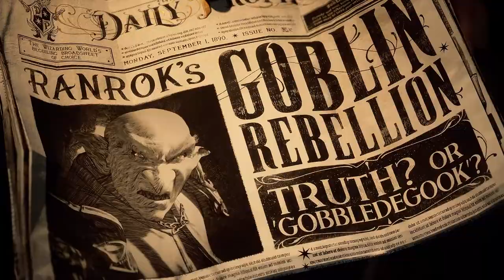🔵 O alto preço a pagar pela Avada Quedavra & Hipogrifos - Análise Hogwarts Legacy